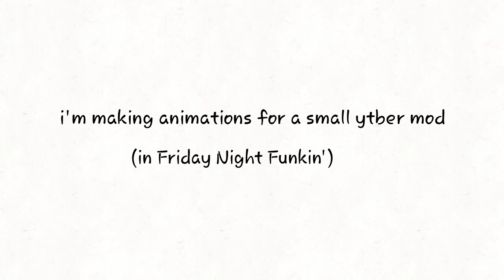hooray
mod title will be: Friday Night Funkin' small youtubers edition